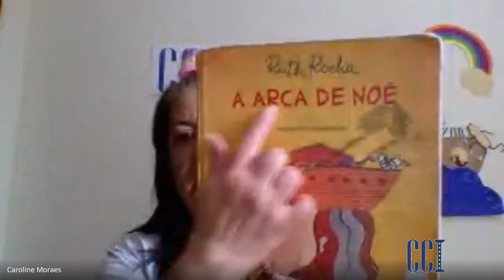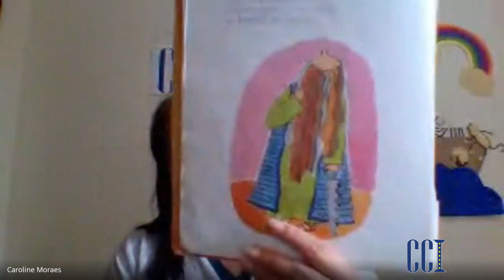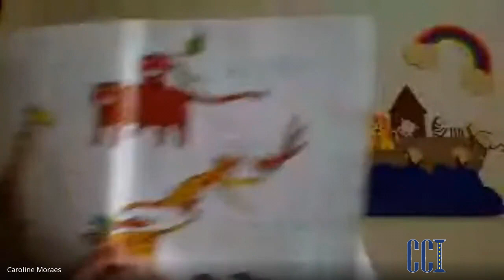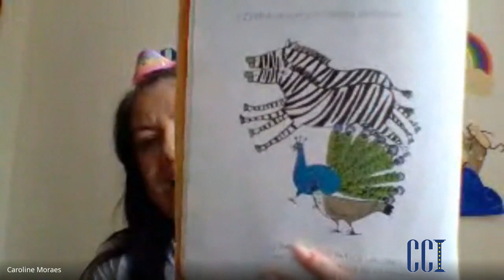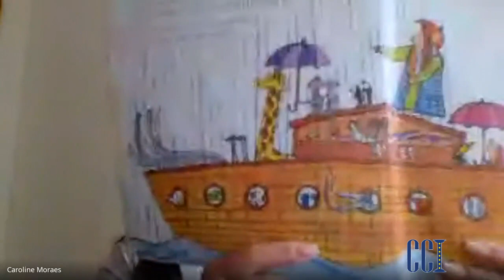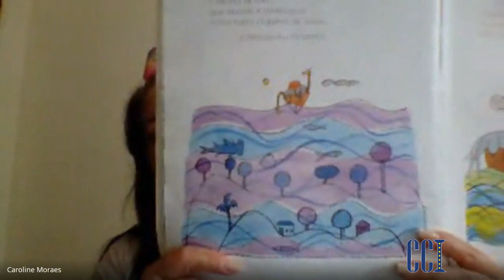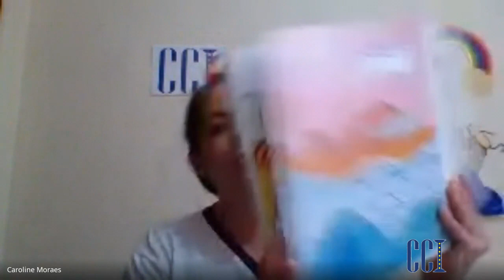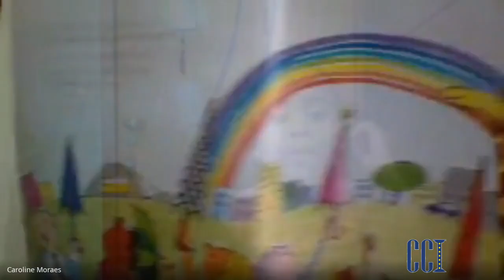JD1D - Conto 17/09 - Professora Caroline